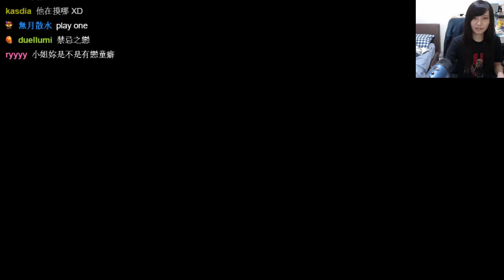［小剎］PC 刺客教條:奧德賽 10/2 Part6